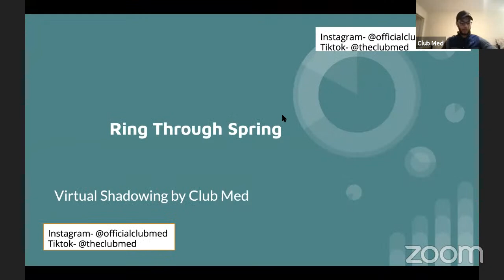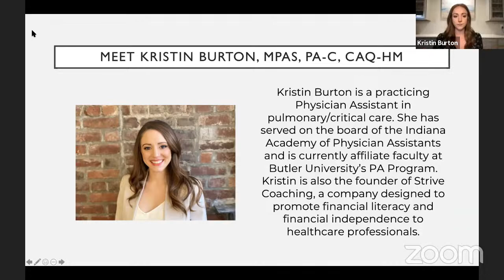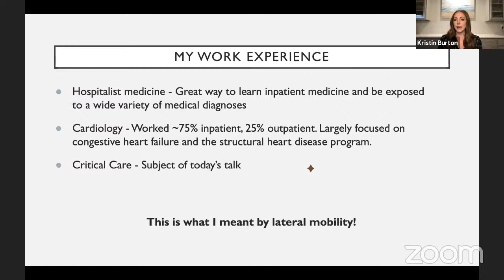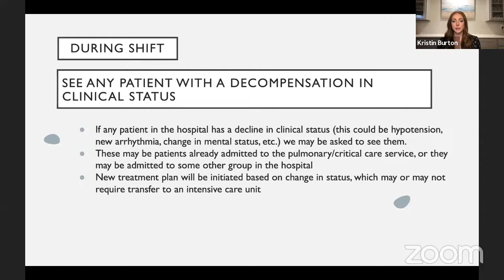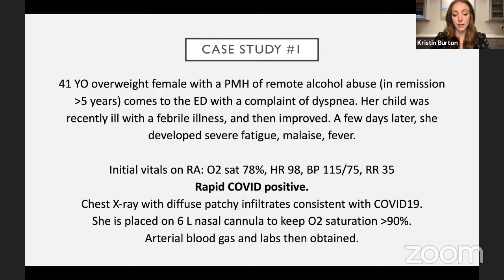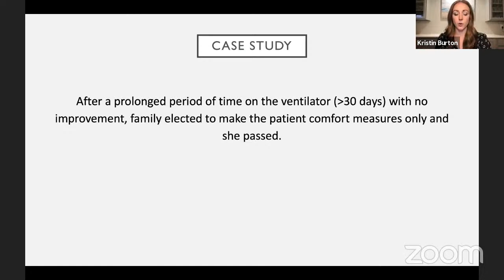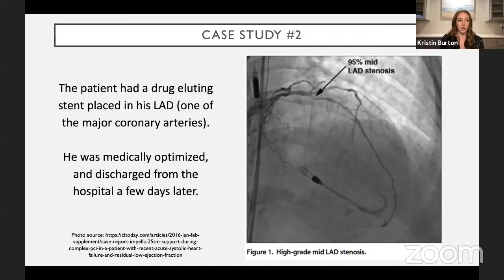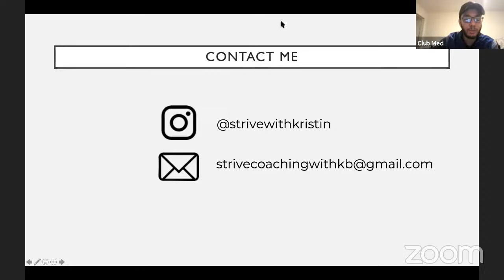Physician Assistant Virtual Shadowing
This week's call is with Kristin Burton, PA-C. She is a physician assistant out from Indiana!

Additionally,  we do provide verification for hours you speed watching any of our calls. If you are looking for more information regarding the summary, click on the linktree in the bio of our insta and review through the guidelines and you can also see our recommendations regarding how you should list this on your resume/application.